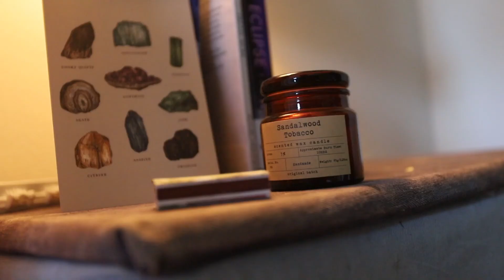End of summer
Slipping from one season to another by gathering in the last of summer.